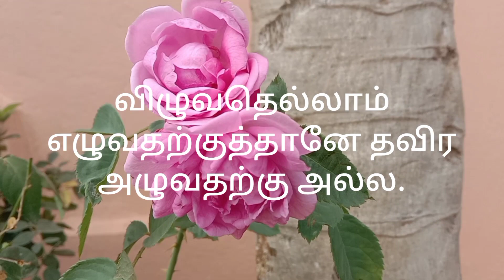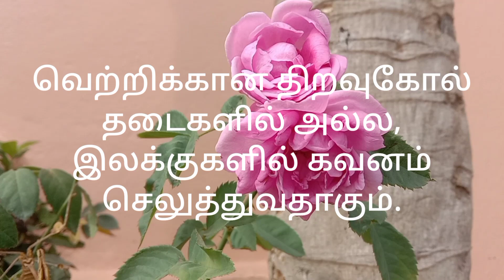Motivational in Tamil